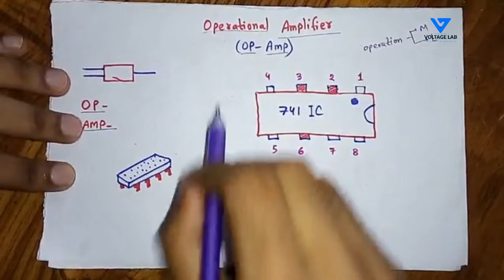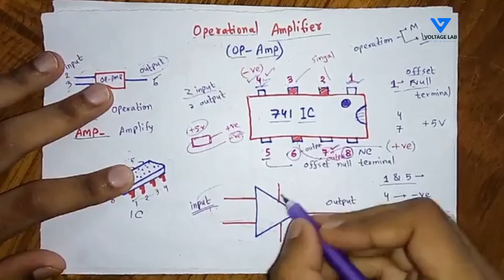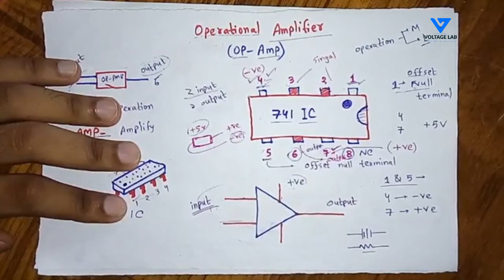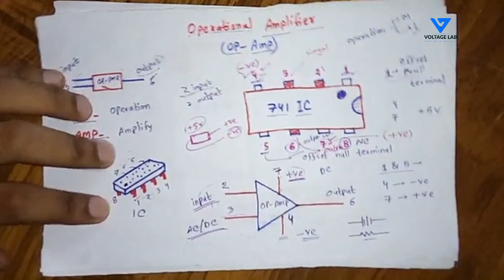অপারেশনাল এমপ্লিফায়ার | Operational Amplifier Bangla Part -2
অপারেশনাল অ্যামপ্লিফায়ার বা অপ-এম্প  একটি উচ্চ গেইন সম্পন্ন ডাইরেক্ট কাপল্ড ঋনাত্বক ফিডব্যাক অ্যামপ্লিফায়ার। একে লিনিয়ার ও নন লিনিয়ার অপারেশনে ব্যবহার করা হয়। বর্তমানে ইন্টিগ্রেটেড সার্কিট আকারে তৈরি হয়ে থাকে।